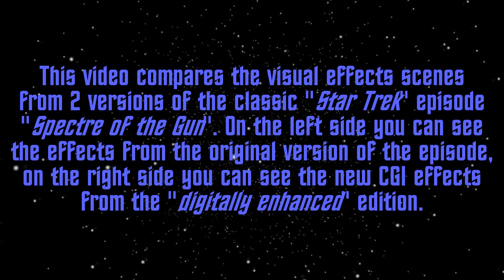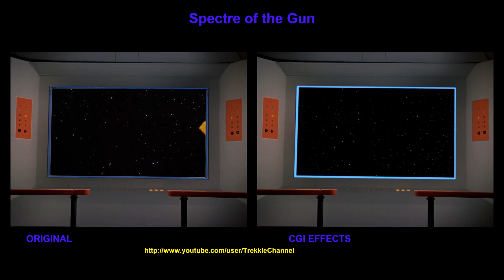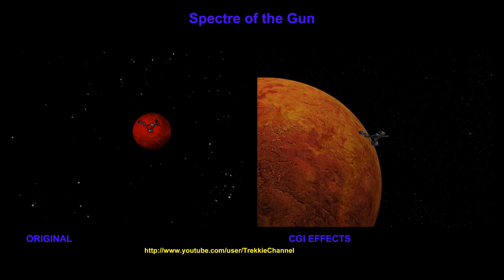Star Trek - Spectre of the Gun - visual effects comparison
This video compares the visual effects of 2 versions of the classic Star Trek episode "Spectre of the Gun". On the left side you can see the original 60's effects, on the right side you can see the new CGI effects from the "digitally enhanced" edition

STAR TREK and related marks are trademarks of CBS Studios Inc.